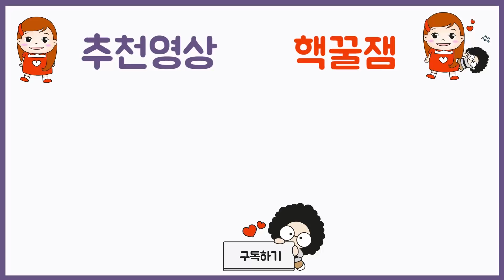초대형 실내놀이동산이 있다 없다? 축구장보다 5배 큰 곳에서 신나게 놀다왔어요? 일산킨텍스 상상놀이체험 상상놀이터 l프리티에스더 PrettyEsther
축구장보다 5배 이상 큰 실내놀이동산이 있다?
눈썰매를 대신해서 실내썰매, 회전목마가 아닌 회전그네
에어바운스, 방방, 트렘블린, 블록놀이 등 다양한 놀이로 신나게 놀고 왔어요,
구독자분도 만나서 반가웠답니다^^
행복했던 시간 함께 시청해요

파파와놀이, 악기놀이, 요리놀이, 야외놀이,  실내놀이, 미술놀이,  공부놀이,  체험놀이, 역할놀이, 상상놀이, 창의놀이 등 [놀이]라는 주제로 '구독자 및 시청자' 여러분들을 매일 매일